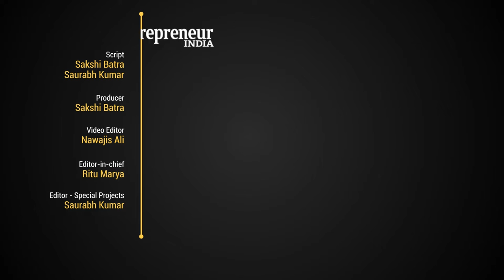Investments Are Welcome But They Should Be Within The Law: Commerce Minister Piyush Goyal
Commerce Minister Piyush Goyal has been giving interviews ahead of his visit to Davos for World Economic Forum. He fuelled a controversy last week for saying Amazon is “not doing a great favour” by investing in India. He said this at a time when Amazon chief Jeff Bezos was visiting the country. He also referred to the probe initiated by fair trade regulator Competition Commission of India (CCI) against Amazon and Flipkart.